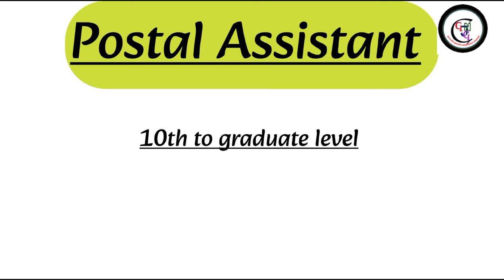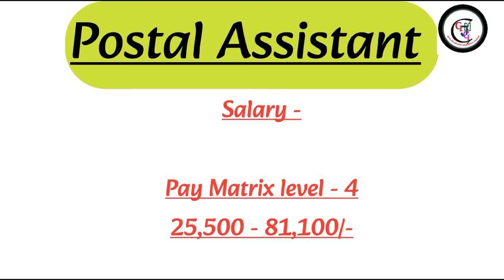Postal assistant kya hota hai full details | postal assistant salary | PA Work in Post office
Friends, video main pa sa post details diya hai, like postal assistant job profile, Salary, eligibility Etc

Postal assistant kya hota hai
What is postal assistant
Postal assistant salary per month
Postal assistant job profile and salary
Postal assistant ka kya kaam hota hai
पोस्टल असिस्टेंट को कितना वेतन मिलता है
डाक सहायक की सैलरी कितनी होती है
डाक सहायक की आयु सीमा क्या है
डाक सहायक के लिए क्या योग्यता होनी चाहिए
डाक सहायक के लिए कौन सी परीक्षा क्लियर करनी है
पोस्ट ऑफिस एग्जाम के लिए मुझे क्या पढ़ना चाहिए
Postal assistant ka work kya hota hai job description